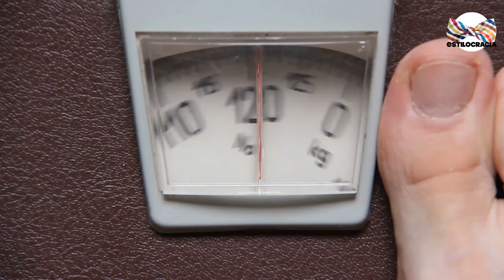🙅🏻‍♂️ COSAS que NO debes CAMBIAR por ALGUIEN!!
😌 NO cambies ESTO por INTENTAR agradar!!

Visita nuestro sitio asociado de Amazon para productos de tu interés: